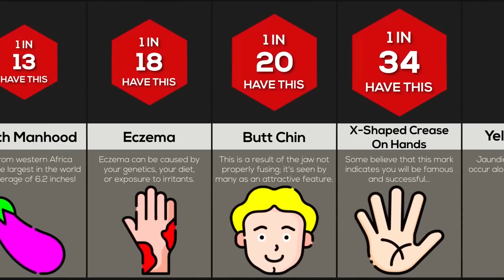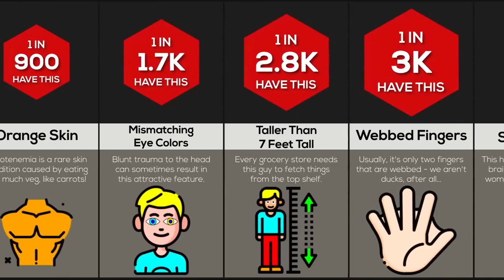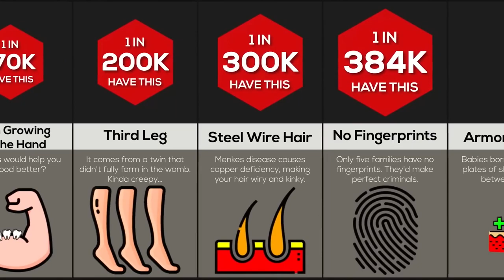Rarest physical characteristics that ever existed.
Waste 2 minutes of your time with us.

At this point, I'd appreciate any kind of engagement with my videos.